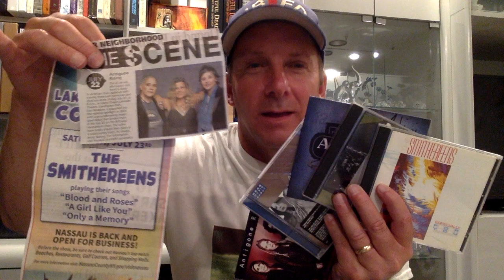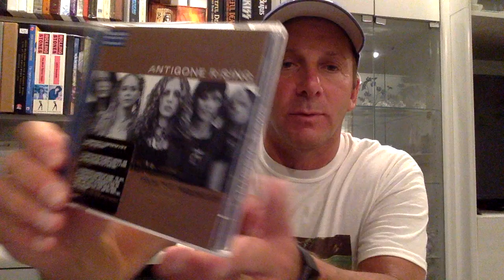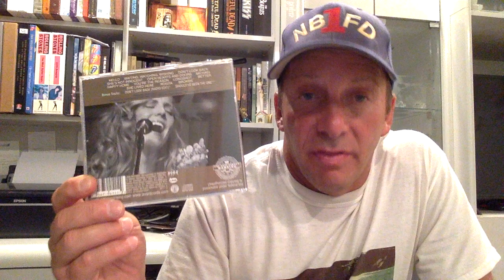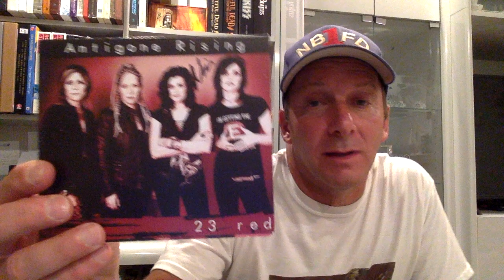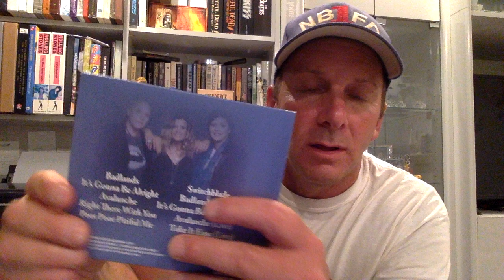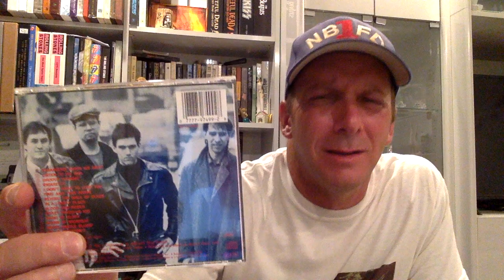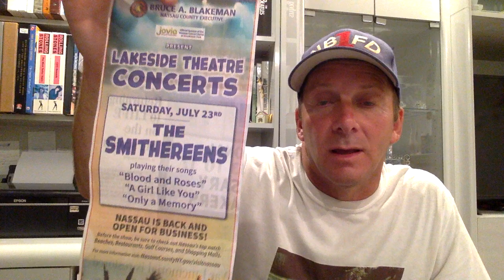RANT Great Cult Bands Antigone Rising & The Smithereens, plus Insane Concert Prices & Radio Sucks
I saw two great cult bands this weekend live FOR FREE.  They're terrific bands and deserved so much more success than they received.  One reason is because radio sucks.  I'm seeing these great bands for free, but other bands I love charge so much, I can't afford it.  I've seen hundreds of concerts and I remember when shows were $8 and i would see many per month.  Now a major concert costs what a vacation might cost me.  This is insane.  And the victims are the true fans, like me.